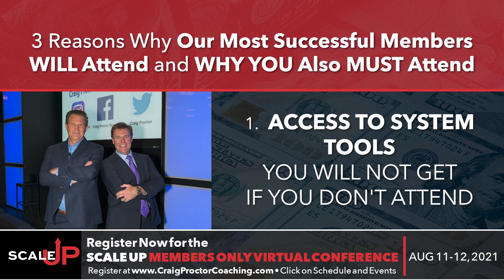3 Reasons Why Our Most Successful Members WILL Attend and WHY YOU also MUST Attend